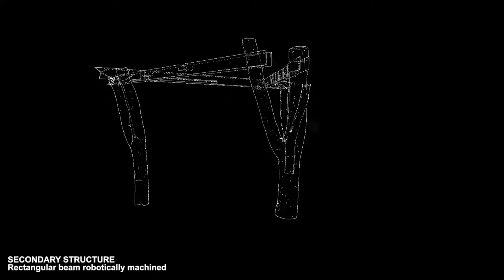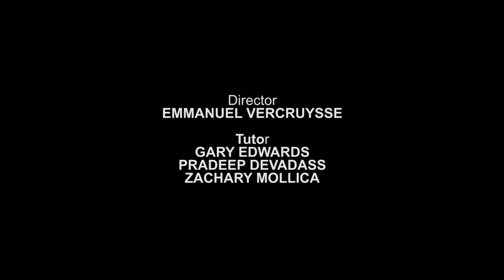Chainsaw Choreographies | AA Visiting School 2016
Merging expert knowledge of timber construction with cutting-edge robotic fabrication technologies the AA Visiting School 2016 explored the creative potential of prototyping complex and large-scale timber structures with digital tools resulting in the construction of a temporary foundry building for the Hooke Park Campus.

Tutors
Emmanuel Vercruysse (director), Gary Edwards, Pradeep Devadass, Zachary Mollica

Students
Erfan Azadi, Miro Bannwart, Joe Blathwayt, Angela Carpenter, Jack Curry, Kanyaphorn Kaewprasert, Kornkamon Kaewprasert, Andrea Quartara, Evgeny Rodionov, Mike Sharp, Charles Thompson